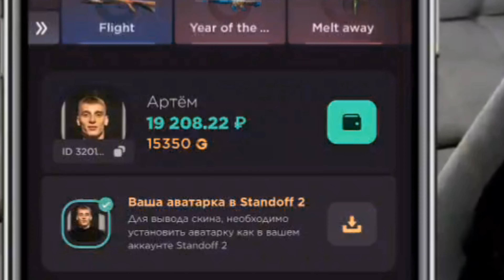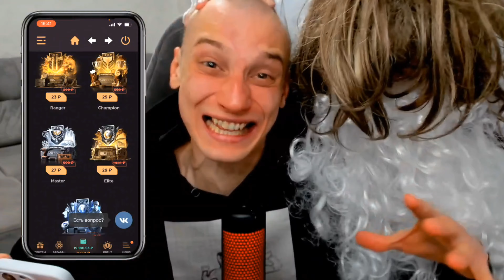ЗА КАЖДУЮ СМЕРТЬ ЗОВУ ДЯДЮ СЕРЁЖУ в standoff 2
Здарова! Сегодня я буду звать дядю Серёжу с каждую смерть в ММ в standoff 2!

🏴+20% и барабан бонусов: СЕРЖДЯДЯ
🎥Ящик «Grafitti» (0 LVL): СЕРЖДЯДЯ
🗝Ящик «Elite» (3 LVL): СЕРЖЕРС